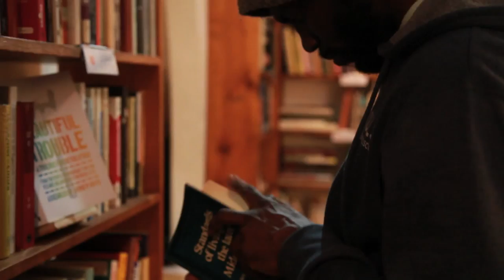Quiles and Cloud - Santa Fe | Sofar San Francisco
Quiles and Cloud performing "Santa Fe" at Sofar San Francisco on April 3rd, 2014

(Sofar Sounds San Francisco, Show #729)

Artist: Quiles and Cloud

Directed and Edited by: Theodore Maider

Video and Audio by: Kyle Perron, Nico Serrneo, David Cubias

Monica Lee